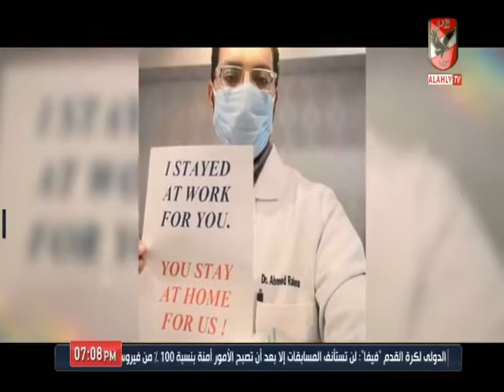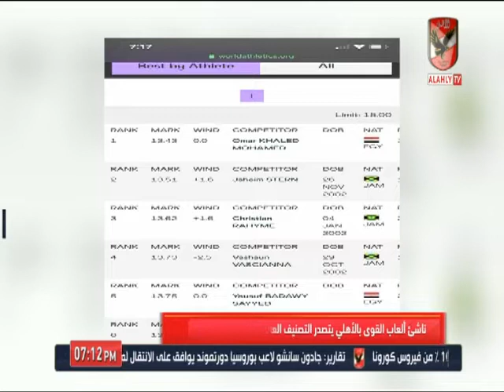حلقة العاب الصالات 11-4-2020